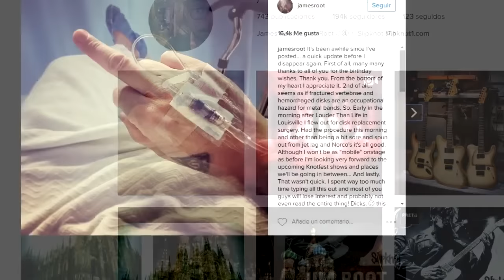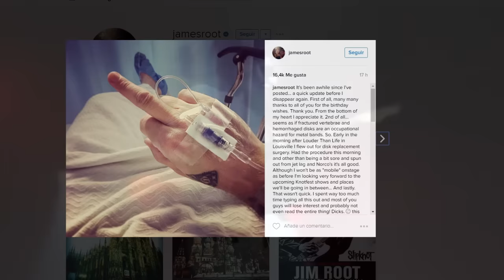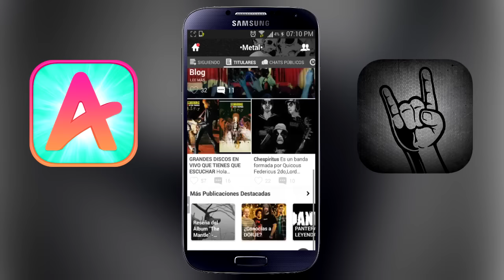JIM ROOT ES OPERADO DE EMERGENCIA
El guitarrista lider de Slipknot es operado de emergencia por varias fracturas en su mano, algo que ponia en peligro su capacidad de poder seguir tocando la guitarra.